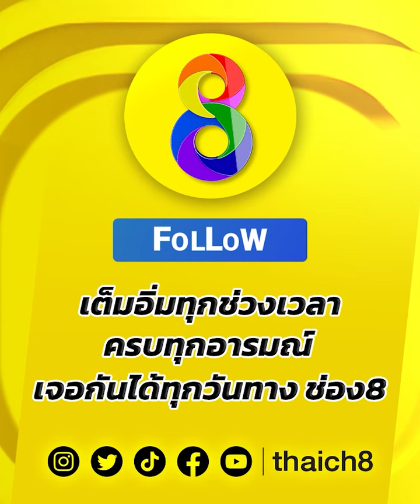ไทยดวลเดือดกัมพูชา!! ไทยจัดหมัดรัวแบบยกโหล!! | Muay Hardcore มวยพันธุ์ดุ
🥊ไทยดวลเดือดกัมพูชา!! ไทยจัดหมัดรัวแบบยกโหล!!

MuayHardcore มวยพันธุ์ดุ ทุกวันเสาร์ เวลา 19.00 น. ทาง